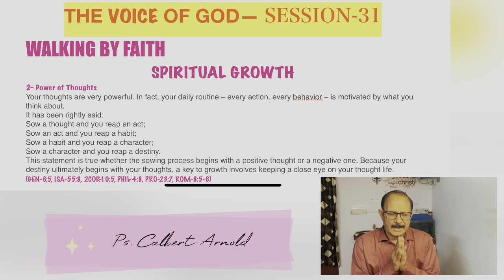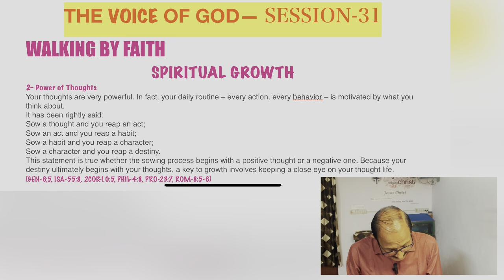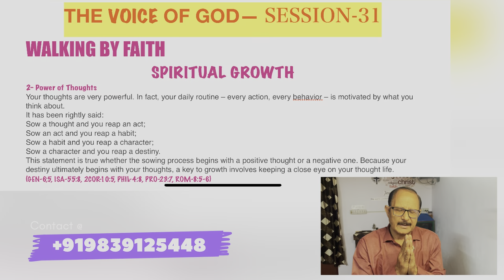THE VOICE OF GOD—SESSION—31